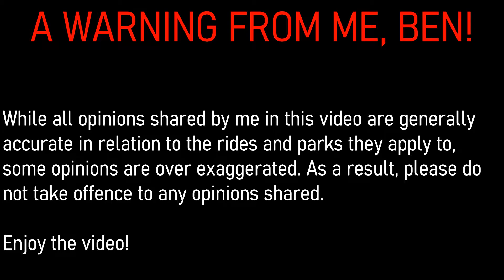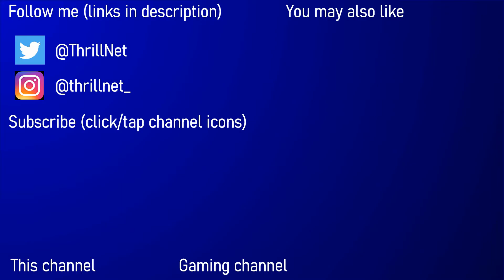Theme Park Debate - Minecraft: Quest To Build A Roller Coaster With Everything Thorpe Park Ep. 6.5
Join me and Kirsten from Everything Thorpe Park in the sixth episode of our Minecraft collaboration series. In this series, our goal is to build a roller coaster in the game's survival mode, in which players start with no resources what so ever and therefore must manually gather these from the wild whilst also keeping an eye on their health and hunger, taking action when necessary against threats in order to survive! This is the first collaboration I have ever done on my channel and hopefully the first of many! After receiving confirmation from Kirsten in the last episode that she will not be letting me move into her new house with her, I start to build my own new house in this episode whilst Kirsten continues work on her own. Meanwhile, me and Kirsten engage in a lengthy theme park debate surrounding UK theme park and the attractions that can be experienced at them.

Upload schedule:
Wednesdays and Saturdays at 6pm.